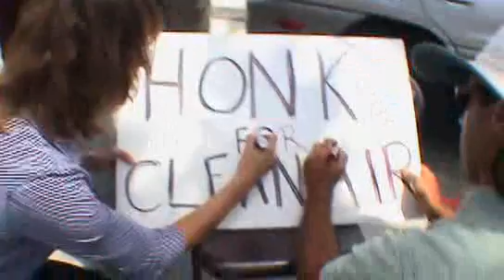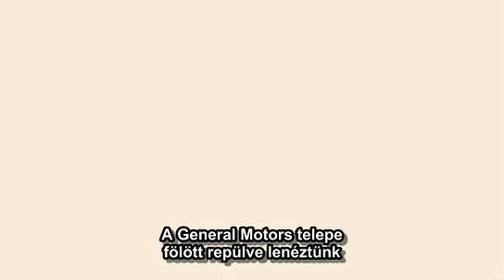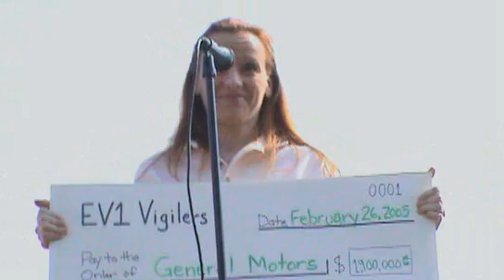Ki ölte meg az elektromos autót? 4/7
A világ egyik leggyorsabb, leghatékonyabb autója, volt. Nem bocsátott ki szennyező anyagokat, Azok a szerencsések, akik vezethették, többé nem akartak más autóba ülni. De vajon miért semmisítette meg a General Motors az EV1 elektromos járműflottáját az arizonai sivatag mélyén?
A film végigköveti a GM EV1 életét és titokzatos halálát, megvizsgálja, hogy milyen kulturális és gazdasági hatása volt, és ezek milyen visszhangra találtak a kormány és a nagy üzleti vállalkozások termeiben.